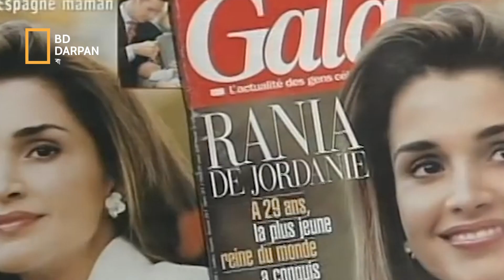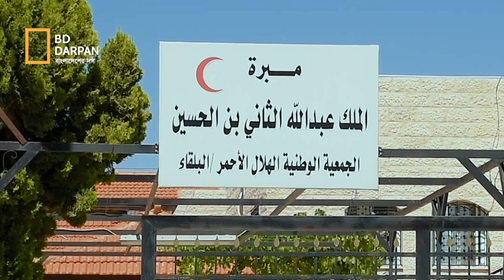জর্ডানের রানী রানিয়া: রূপের আলো ছাড়িয়ে মানবতার সেবায়!